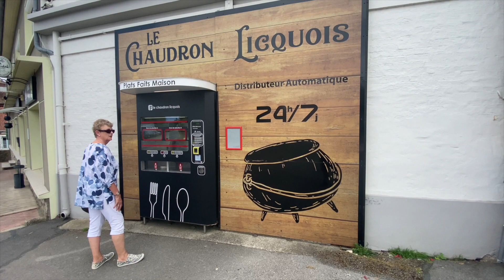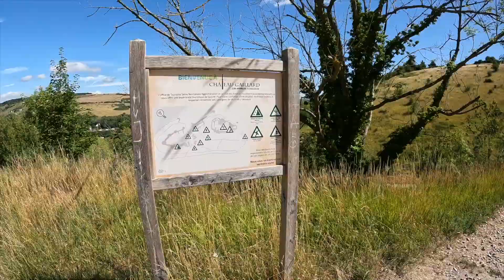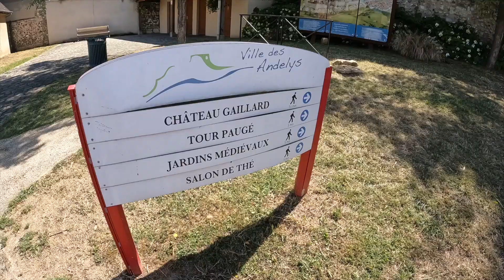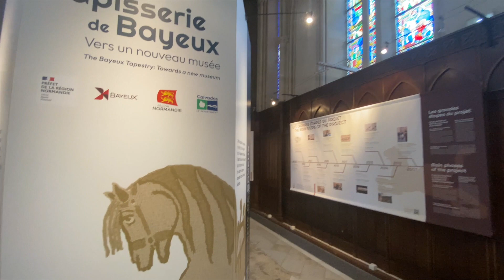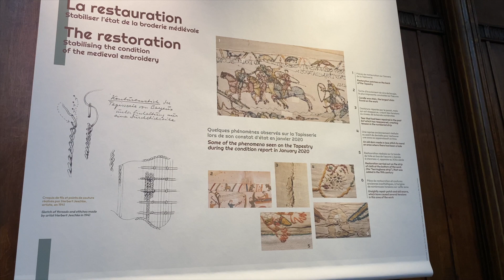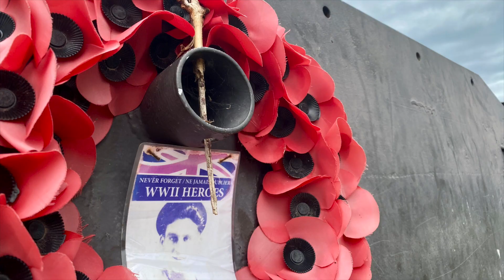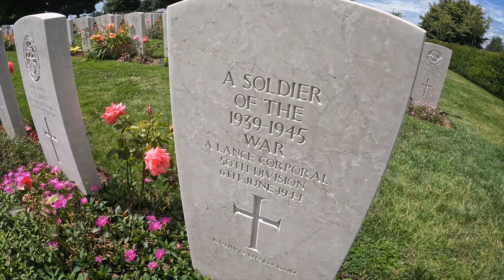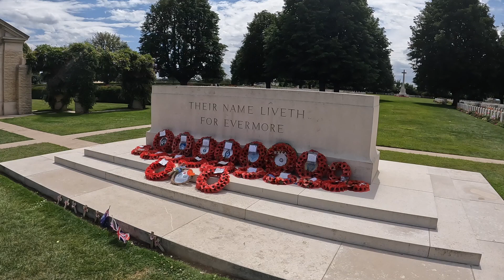French Tour Normandy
We travel to France from Dover to Calais with Irish Ferries
First stop Camping Caravanning Pommiers des Trois Pays Licques before moving to  Camping L'Île des Trois Rois Les Andelys we explore the town and climb Château Gaillard  a medieval castle ruin overlooking the river Seine.
Next stop Camping Municipal des Bords de l'Aure Bayeux where we look at the tapestry and look round the city.
Next day we drive to Arromanches-les-Bains  12 km north-east of Bayeux on the coast where the Normandy landings took place on D-Day, 6 June 1944.
We return to Bayeux to the Memorial Museum of the Battle of Normandy.

Music Artlist